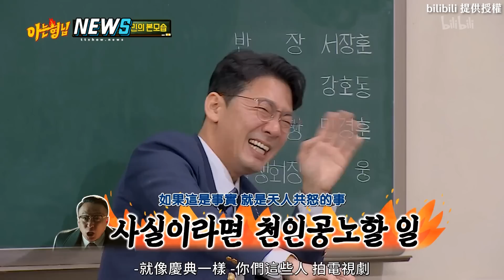【認識的哥哥】《財閥家》大嫂牟賢珉是SM家族粉絲! 主演們竟在爺爺喪禮當天開牛肉派對超爆笑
大家感情真的好好啊~
好期待下次在合作喔😍

影片: bilibili 提供授權